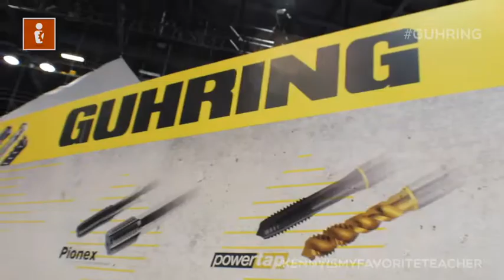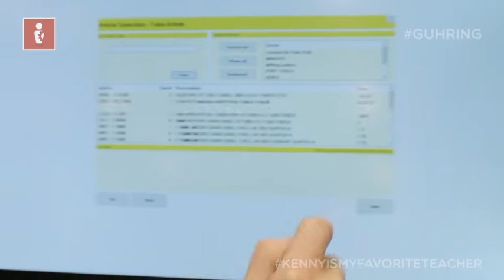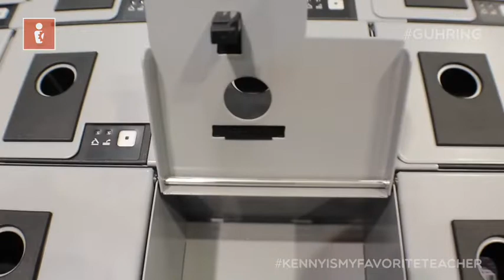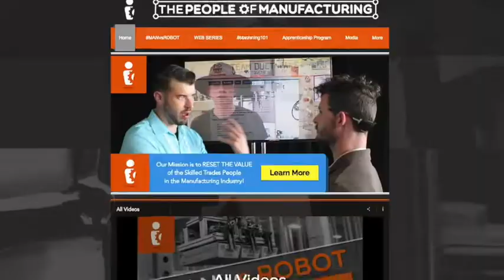HOW TO USE | GUHRING: Multi Vend Tool Management/Dispensing System - IMTS 2018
Ready to learn HOW TO USE the newest MULTI-VEND Tool Management/Dispencing System from Gühring?

You're about to with everyones FAVORITE TEACHER. Kenny Partanen from Sonny's The CarWash Factory and his COBOT Greg Serio from The People Of Manufacturing, and Kevin Duncalf from GUHRING